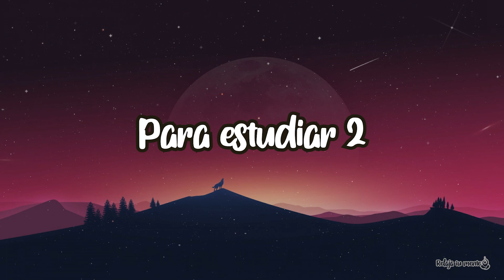RELAX BEATS para ESTUDIAR Y TRABAJO | CONCENTRACION ► peaceful, ambient, CHILL OUT ► 1 HORA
· Para una mejor experiencia, escucha esta a un volumen suave y moderado.

Música relajante para dormir, estudiar o trabajar 😴 • Quedarse dormido rápido, música relajante, música para dormir. Hago música relajante, música para dormir, música de relajación, música de fondo, música de meditación para aliviar el estrés y mucho más.

📃Relaja tu mente es el canal perfecto Si desea relajarse, dormir mejor, meditar o simplemente aumentar su concentración.
Tienes en tus manos la música de la más alta calidad, los mejores sonidos relajantes y las imágenes más bellas para que puedas eliminar las tensiones del día y lograr un estado de calma y paz interior.

Esta música relajante también se puede utilizar para spa o masajes. Muchas personas lo encuentran útil como música de concentración, música de trabajo o música de estudio.

Suscríbase a este canal y nuestra música lo ayudará a liberar tensiones, controlar el estrés y la ansiedad, lograr un sueño reparador, aumentar el bienestar general y lograr un estado profundo de relajación.

Esta música para dormir ayuda a eliminar la negatividad subconsciente.
Esta música relajante de meditación es música curativa con ondas incrustadas.

Puedes elegir usar nuestra hermosa música para escuchar música para dormir, música para relajarte, música para meditar, música para sanar el cuerpo de tu alma, música para yoga o música para reiki.

SONIDOS MUSICALES RELAJANTES

 Deja ir la ansiedad, los miedos y las preocupaciones: una meditación guiada. Armonía, paz interior, y sanación emocional.
Caminar por la vida sintiéndote mucho más positivo /a, consciente y empoderado /a.

¿La preocupación te quita tu energía y te quita la capacidad de estar presente y disfrutar verdaderamente de la vida? ¿Quieres detener el miedo, el estrés o la ansiedad que puede acumularse a partir del pensamiento negativo? Entonces escucha este audio con sonidos binaturales de fondo para calmar la mente y el cuerpo, descansar, y desconectar durante los próximos minutos.

También puedes escuchar este audio para dormir profundamente , tener un sueño reparador y descansar.

·Ese sonido fue echo  para sanar tu cuerpo y tu alma fue grabada para ayudar a toda la gente que quiere tener una alternativa que le ayude a mejorar su salud y sentirse mejor. El cuerpo es sabio y debemos cuidarlo.

Es recomendable escucharlo todas las mañanas y/o noches hasta sentirse mejor usando audífonos para mejor resultado. Recuerde que este audio no pretende sustituir ningún tratamiento o medicamento, es simplemente una opción adicional totalmente sana.